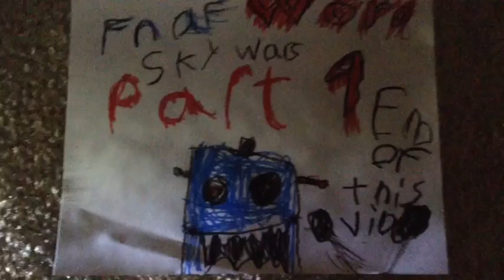Fnaf world skywars part 4